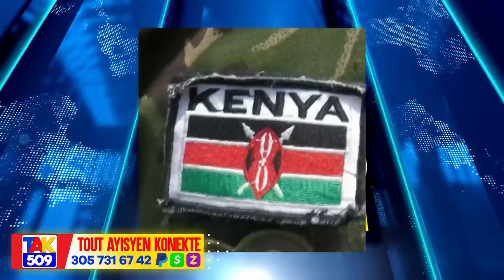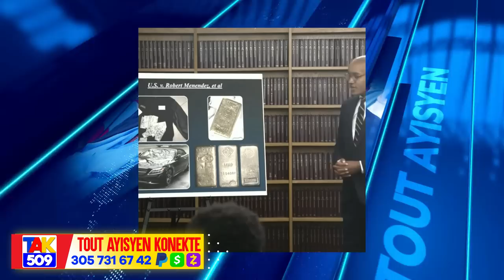Gade video sa..men Plan Abinader te gen pou Ayiti..Machandiz rete Atè Sendomeng /Fouco